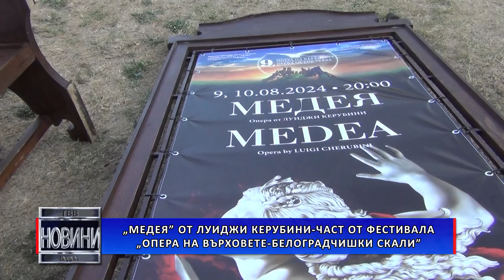„Медея” от Луиджи Керубини – част от фестивала „Опера на върховете – Белоградчишки скали”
Деветото издание на летния фестивал „Опера на върховете – Белоградчишки скали” продължава с два спектакъла на „Медея” от Луиджи Керубини, които ще бъдат представени на 9 и 10 август. Представлението е адаптация на премиерата за България постановка в театъра на Софийската опера, посветена на 100-годишнината от рождението на Мария Калас, и ще се играе за първи път на Белоградчишка сцена. В ролята на Медея публиката ще види солистите Габриела Георгиева и Лилия Кехайова.